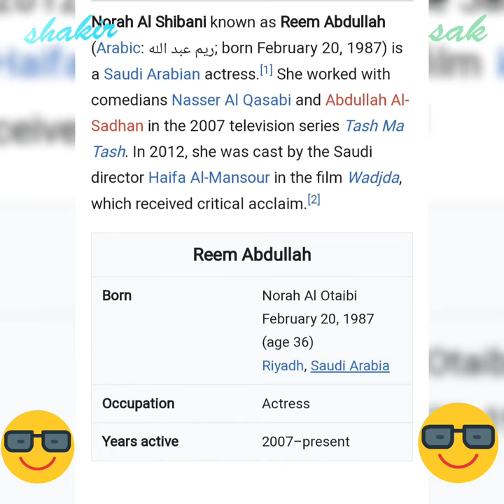Reem Abdullah (Arabic: ريم عبد الله; born February 20, 1987) is a Saudi Arabian Actress#Nice images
Norah Al Shibani known as Reem Abdullah (Arabic: ريم عبد الله; born February 20, 1987) is a Saudi Arabian actress.[1] She worked with comedians Nasser Al Qasabi and Abdullah Al-Sadhan in the 2007 television series Tash Ma Tash. In 2012, she was cast by the Saudi director Haifa Al-Mansour in the film Wadjda, which received critical acclaim.[2]

Reem Abdullah
Born
Norah Al Otaibi
February 20, 1987 (age 36)
Riyadh, Saudi Arabia
Occupation
Actress
Years active
2007–present
Television and film work
edit
TV series
edit
Tash ma tash (2007–2009)
Beni w beni (2008–2009)
klna ayal quraya’’ (2008)
Haitan w zaeab (2010)
Homrai El-sahar 4 (2012)
Alasouf (2018–2019)
indma yktml alqamar pt1 (2019)
indma yktml alqamar pt2 (2021)
Marzouka (2022)
Apple of Your Eye (2023)
Al Sharar (TBA)
Movies
edit
Wadjda (2012)